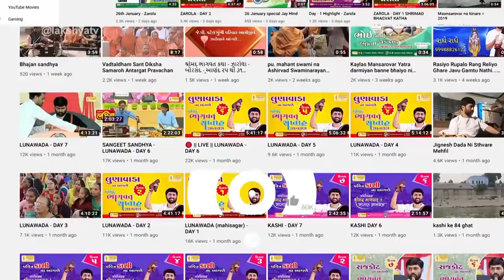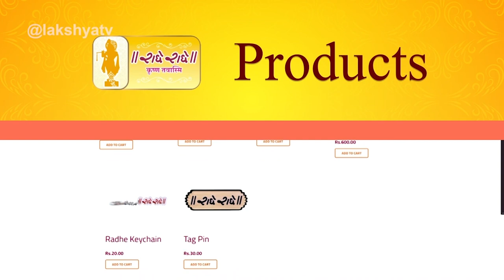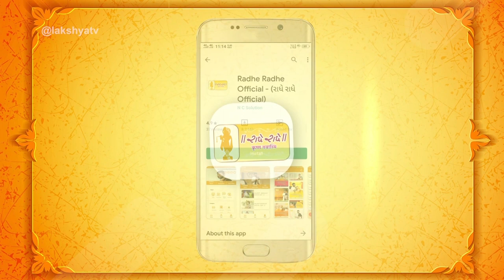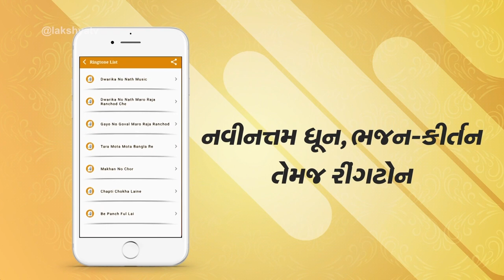PART - 15 || SHREEMAD BHAGWAT KATHA || AHMADABAD || PU. JIGNESH DADA || RADHE RADHE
પુ. જીગ્નેશ દાદા રાધે રાધે સાથે જોડાવા માટે અમારી નીચેની લીન્કને ફોલો કરો ...જેમાં આપણે લાઈવ કથા, ભજન, કીર્તન, ધાર્મિક વાતો, વોટ્સ એપ સ્ટેટસ વગેરેની માહિતી મળતી રહેશે

Jignesh dada is a very spiritual person. He is very well known for Bhagwat Kathas and also a Narrator of it. Since his childhood he was showing his interest towards music and singing. He used to go with Brahmin to support in a singing in his childhood for Bhagwat Katha. Jignesh dada is also known by Radhe Radhe name.

Jignesh dada was born on 10th November, 1984 in Jalaram Virpur City, Gujarat. His Father’s name is Bhayshankar Bhai and his Mother’s name is Jaya Ben. He has done M.A. in Saurashtra University and studied Sanskrit in Dwarka. He has done many Bhagwat Kathas in out of countries as well.

Jignesh Dada aims at eradicating superstitions and kurvijas from India and wishes to co-operate with the government’s campaigns and efforts to secure it